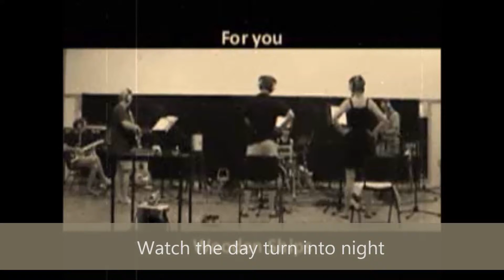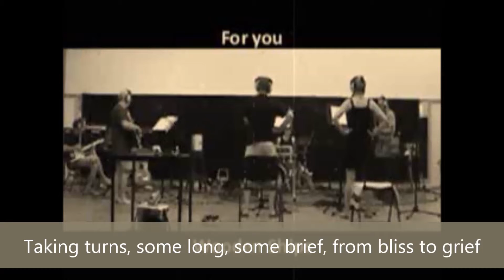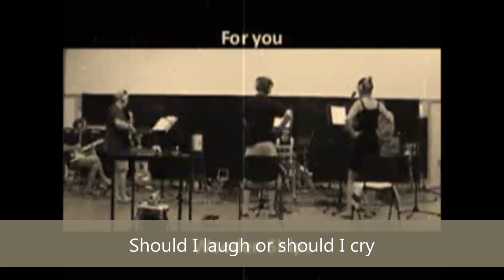For you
A track from the album "From bliss to grief" by Wooden Ships

See the clouds up in the sky
All of them are drifting by
None is here to stay
New ones arrive each day

Watch the day turn into night
Changing at the speed of light
Colours fade to grey
Silence takes its prey

Clouding thoughts, they come and go
Moving fast in constant flow,

Feel the heat chase after spring
Pressing birds to stop to sing
Winter follows fall
Coldness numbing all

Changing moods from bliss to grief
Taking turns, some long, some brief,
from bliss to grief

Made some mistakes, a few
Got what it takes, I do
So give me a day or two
To change my way, for you

Feelings cause a sullen sigh
Should I laugh or should I cry